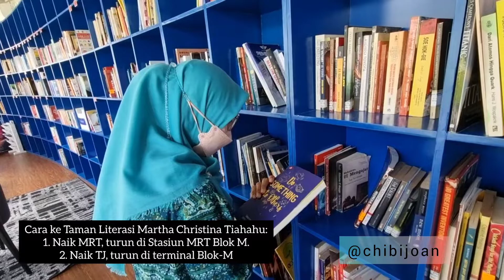Main Ke Taman Literasi Blok-M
Arigato Ilma Chan